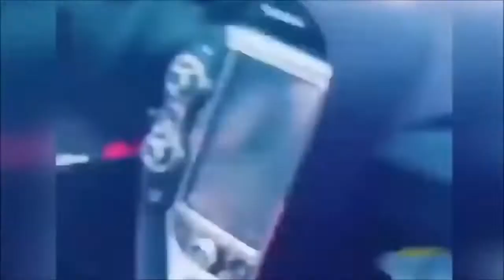CRAZY Car Crash Compilation 2019 HD | Expensive Cars Get Destroyed Ferrari Lamborghini R8 +More!!!!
best of crashes of sports cars got taped on dash cameras

audi McLaren r8 Ferrari